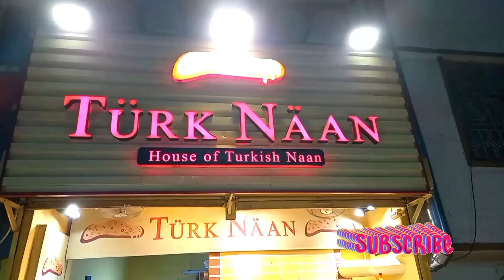Turkish Naan Pizza Now Available In Karachi | Turk NANGRITA PIZZA | Turkish Food|Street Food Karachi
TÜRK NAAN
(House of Turkish Naan)

Turkish Naan STUFEED TURKISH STYLE 1-Turkish Style Supreme talse Ro.550/- 2-Papeichicken Peperoni istanbul Rs.500 34aprika Beef Peperoni istanbul FOM 700S S 4-Turk Nangrita YZN NH As. 450/- 6-Creamy Arabian chcken dheme Rs. 450/- 7-Afghani Bazlama R5.450/- 8-Turkish Vegetarians Rs. 400/- TURKISH PIDE 9Turkish Beef Pide Rs. 580/- 10-Turkish Chicken Pide Rs.580/-
11-Bosphorus Chees Lovers sauRH and overkeded cheese Rs. 430/- 12-Hawain Beef Sausages Rs. 450/- 13-Hawain Chicken Sausages Red tauce chicken theee uce es Atalya mtard sauce Rs. 450/- 14-Meksta Peri Peri fopping with perl peri uc Rs. 500/- CENTER FILLED CALZONE 15-Turkish Calzone Style Turkish style sauce cheese chicken jaapeno crush chil butter topping with Turkish style sce Rs. 420/- 16-Naan E Sangak Dynamic afghani sauce cheese chicken butter with dynamic sauce topping Rs. 420/- EXTRA TOPPING Cheese. Sausages chicken/beef. 100 Beef/chicken peperoni. 100 000 -Sauce dip extra. OE DRINKS - Antalya mustard sauce. Dynamic afghani sauce. -Turkish style sauce. - Peri peri sauce. Softdrink (Can) small water bottle Large water bottle Uhitps// I House no R-693 15-A/1 BUFFERZONE North Karachi 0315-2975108